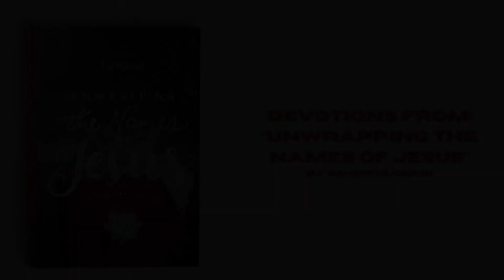Advent 2021 | Day 25 - Jesus is the Son of Man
Join us today for Day 25 of our Advent celebration with Altierre Paris!